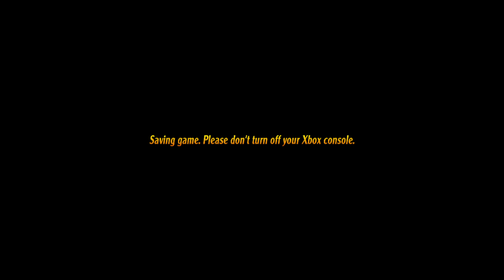Granny Canyon 100% - 0x A Presses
I complete Granny Canyon (100%) using 0 A presses.

Here it is, as always:
"Nobody cares about Granny Canyon." ~ SpongedCube

This level tilts me so much from sheer uninterestingness. Literally. (1:33)

Taz: Wanted - Granny Canyon 100% - 0x A Presses
Player: CycloneFN
Platform: Xbox [PAL]
Date: June 16th 2018